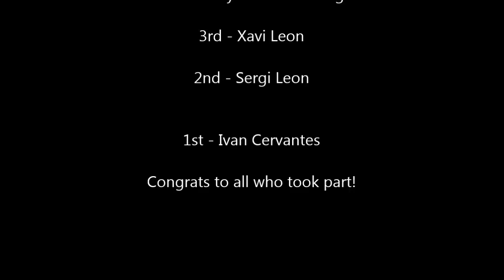Xtrem Sitges Aquatic Race 2015 - Enduro race with Ivan Cervantes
This Enduro race was held in an abandoned water park in Sitges, Barcelona (Catalunya). It was the second year of the race which is organised by the Xtrem Sitges Moto Club.

Elites:
1st Ivan Cervantes
2nd Sergi Leon
3rd Xavi Leon

Badly filmed with a Xiaomi Yi action camera.